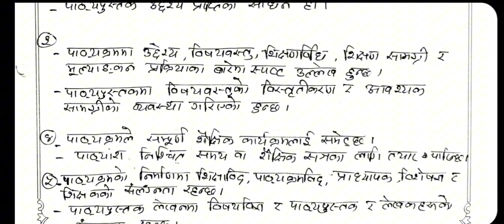Question-5 Curriculum and Textbook/Curriculum annd evaluation/B.Ed. 3rd year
Hello Everyone!
"My Education"

Subject - Curriculum annd Evaluation
Video - Question -5 Main points
Unit -1 Concept of Curriculum